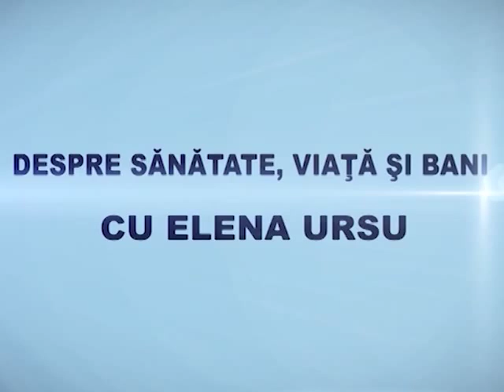Medierea conflictelor familiale - invitati: Adriana Vendrami si Razvan Gheorghe